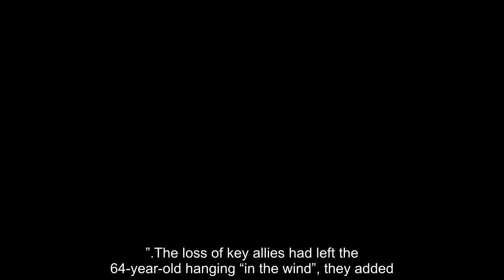Von der Leyen's future in doubt as allies abandon ‘exposed’ EU chief and turmoil mounts